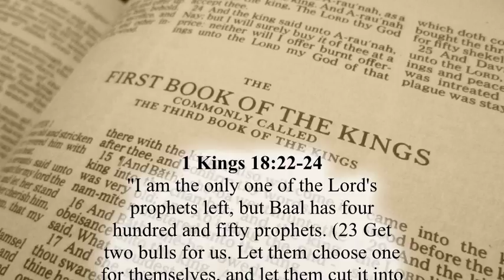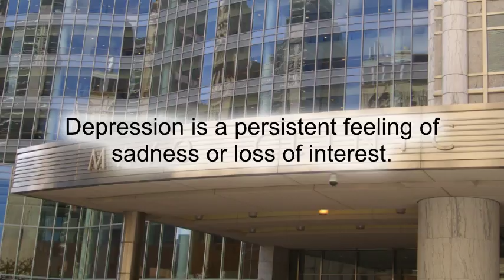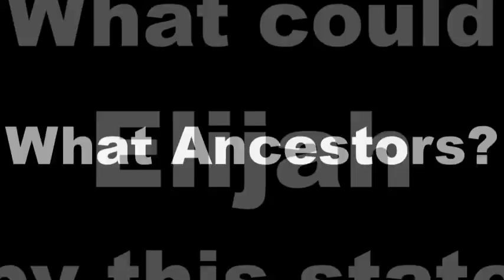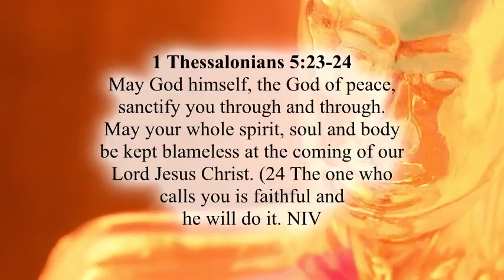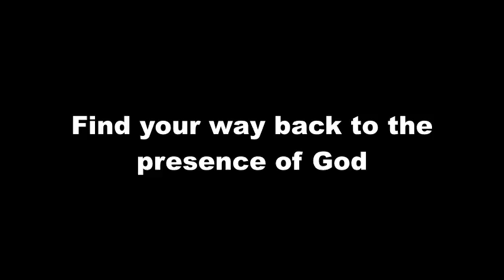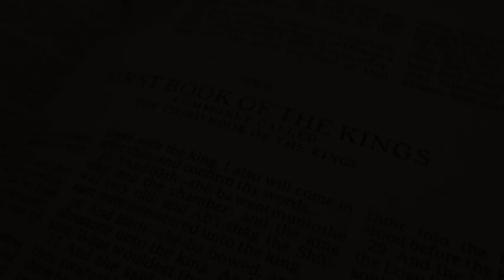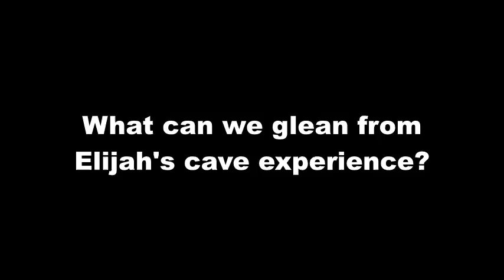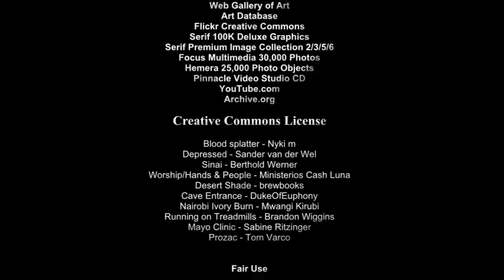Faith in the Fog #3 Overwhelmed